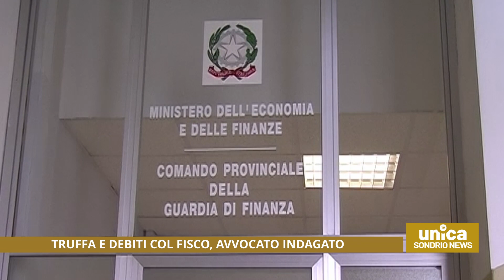Truffa e debiti col fisco, avvocato indagato